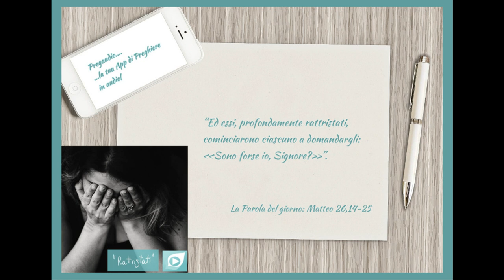Vangelo del 5 Aprile 2023: Matteo 26,14-25 con il commento di don Franco Mastrolonardo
In quel tempo, uno dei Dodici, chiamato Giuda Iscariòta, andò dai capi dei sacerdoti e disse: «Quanto volete darmi perché io ve lo consegni?». E quelli gli fissarono trenta monete d'argento. Da quel momento cercava l'occasione propizia per consegnare Gesù.
Il primo giorno degli Ázzimi, i discepoli si avvicinarono a Gesù e gli dissero: «Dove vuoi che prepariamo per te, perché tu possa mangiare la Pasqua?». Ed egli rispose: «Andate tin città, da un tale, e ditegli: "Il Maestro dice: Il mio tempo è vicino; farò la Pasqua da te con i miei discepoli"». I discepoli fecero come aveva loro ordinato Gesù, e prepararono la Pasqua.
Venuta la sera, si mise a tavola con i Dodici. Mentre mangiavano, disse: «In verità io vi dico: uno di voi mi tradirà». Ed essi, profondamente rattristati, cominciarono ciascuno a domandargli: «Sono forse io, Signore?». Ed egli rispose: «Colui che ha messo con me la mano nel piatto, è quello che mi tradirà. Il Figlio dell'uomo se ne va, come sta scritto di lui; ma guai a quell'uomo dal quale il Figlio dell'uomo viene tradito! Meglio per quell'uomo se non fosse mai nato!». Giuda, il traditore, disse: «Rabbì, sono forse io?». Gli rispose: «Tu l'hai detto».